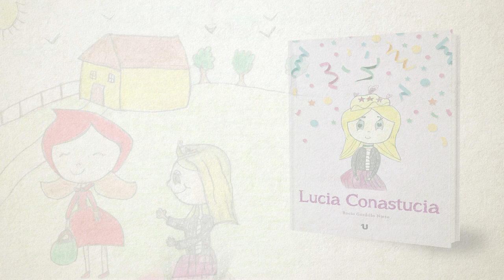LUCIA CONASTUCIA (BOOKTRAILER)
Soy Lucia Conastucia y tengo ocho años y dos meses aunque por mi talla el resto del planeta cree que tengo uno o dos años menos.
También quería aclararos que soy Lucia, no Lucía, como me pusieron mis padres, ya que cuando aprendí a descifrar los sonidos de las letras, a muy temprana edad, leía Lucia. Me gustó tanto que deseché la rayita de la tilde y dejé en su lugar el precioso lunar que tiene la letra i. Aquel día cambié de nombre.

Lucia Conastucia quiere ganar el certamen de cuentos de la Feria Infantil del libro de su pueblo. Tendrá que crear un cuento que sea muy original. Así que, utilizará su magia para adentrarse en los cuentos clásicos y buscar a sus autores para pedirles ayuda. ¿La acompañas?
“Magia, magia,
Letras, letras,
Llevadme de este planeta”
 Además contiene seis divertidos RETOS, ¿te atreves a realizarlos?

TEXTO: Rocío Gordillo Nieto.
ILUSTRACIONES: María Luque Gordillo.
EDITORIAL: UNO editorial.